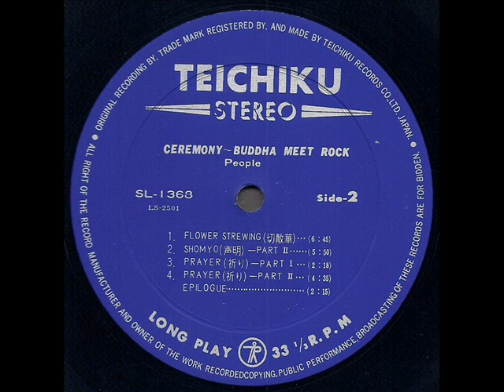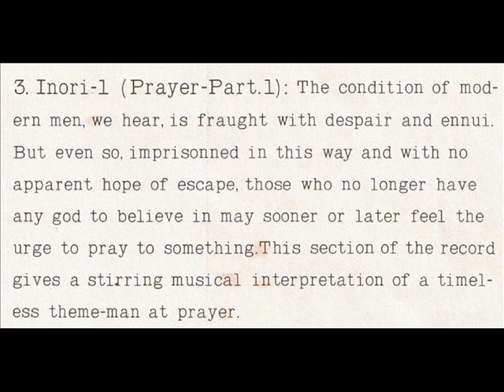People "Ceremony~Buddha Meet Rock" 1971 *Prayer Part I*